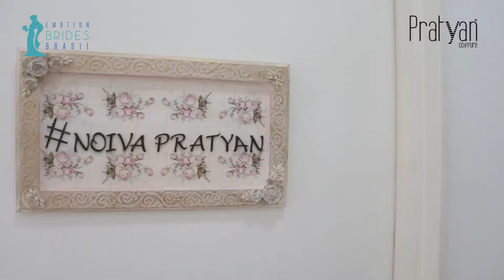Emotion Brides Brasil - PRATYAN